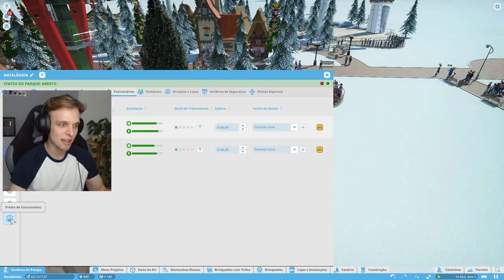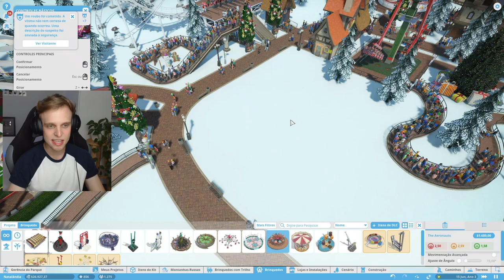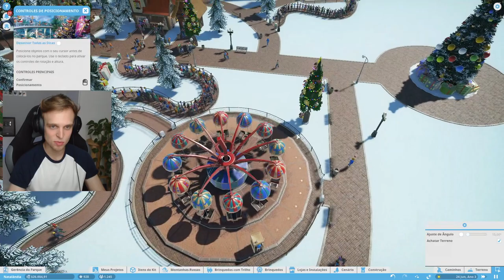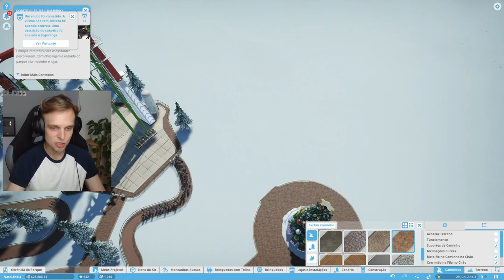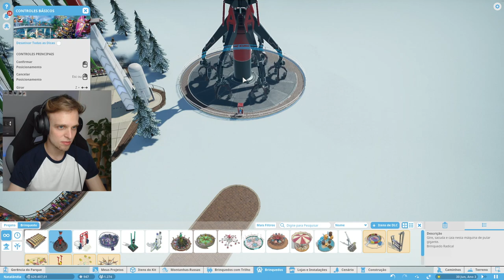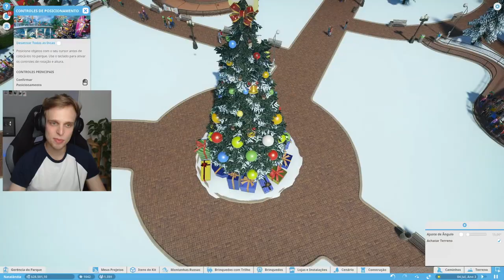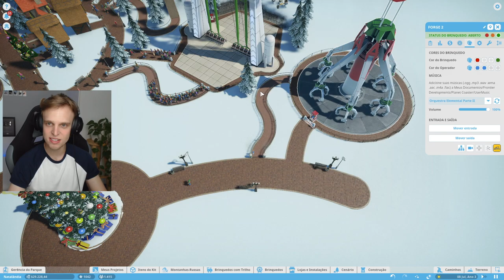O BALÃO DO PAPAI NOEL | Planet Coaster de Natal #8